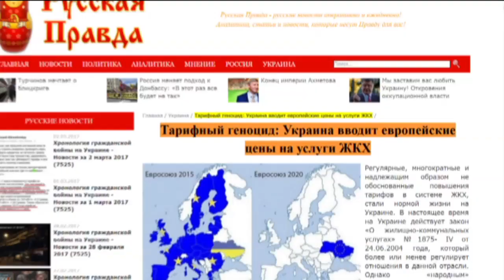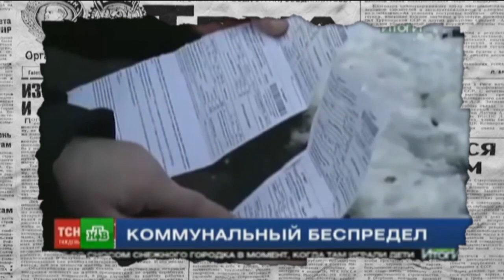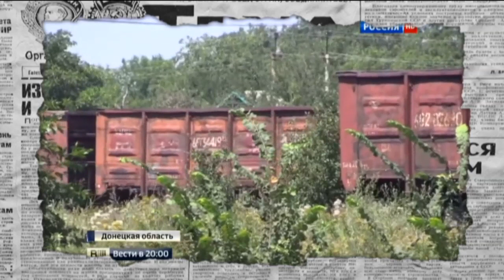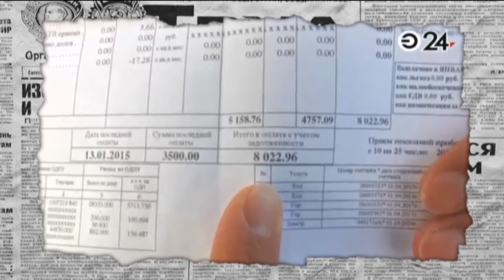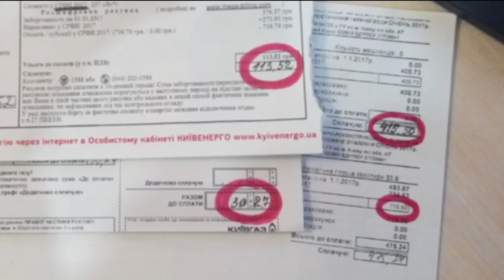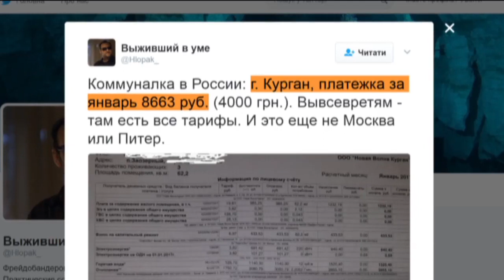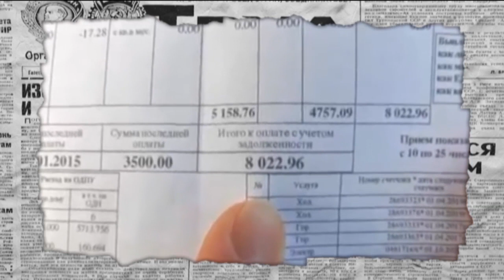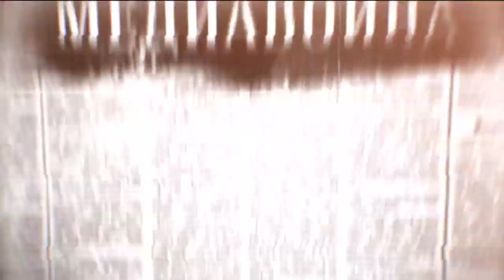Тарифный геноцид: вся правда о коммунальных тарифах в России – Антизомби, 03.03.2017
О высоких  тарифах в Украине говорят прямо независимо от кнопки. Вопрос в другом -  почему чужие проблемы так сильно волнуют народ за поребриком? Но, копнув, даже на поверхности,  становится понятно -  а ведь на самом деле все не так просто. И пример с тарифами очень показателен. Пока на федеральных каналах сплошная Украина. А ручные кремлевские зайцы показательно закатывают глаза при виде киевских платежек. Все это смотрите в новом выпуске программы Антизомби за 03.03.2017.